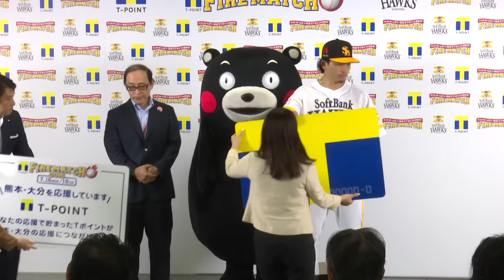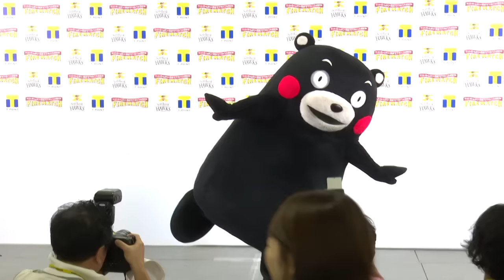ソフトバンクホークス Tポイント贈呈式 松田宣浩選手 20160701